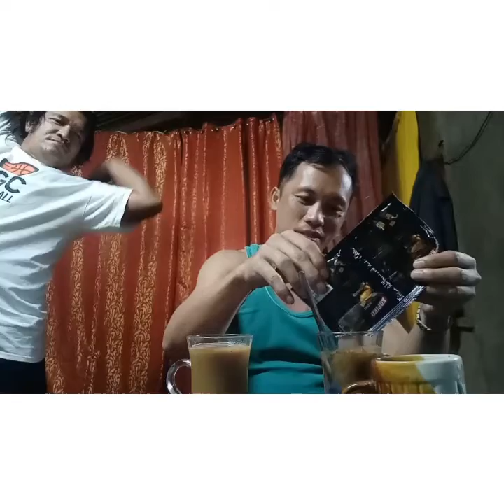Tawanan ng mag kaibigan sa boarding house trip|marvin mangubat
marvin mangubat